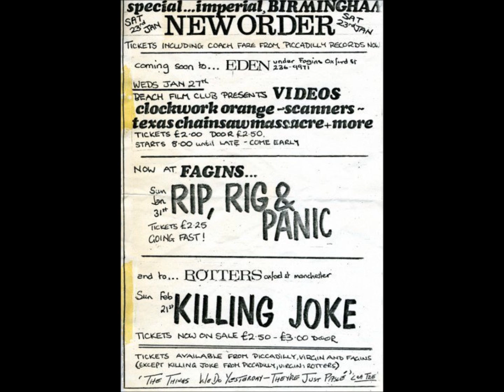Killing Joke-The Pandys Are Coming (Live 2-21-1982)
Killing Joke
Live Rotters Club Manchester, England

The Hum
The Fall Of Because
Wardance
We Have Joy
Empire Song
Have A Nice Day
Tension
The Pandys Are Coming
Pssyche
Chop Chop
Exit
Land Of Milk And Honey
Change
The Wait
Unspeakable